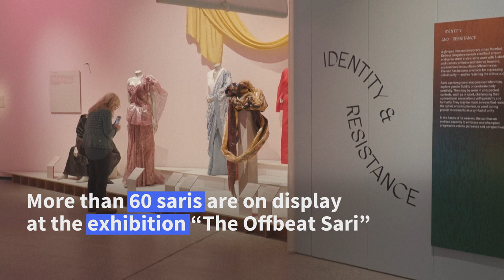London show explores sari's 21st century reinvention | AFP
Around 60 saris designed in the last decade are on display at London's Design museum, highlighting the garment’s modern age fashion revival. "The sari is undergoing a radical revolution", says curator Priya Khanchandani, from being associated with "your grandmother's wardrobe" to being worn again by young people and styled in contemporary ways.